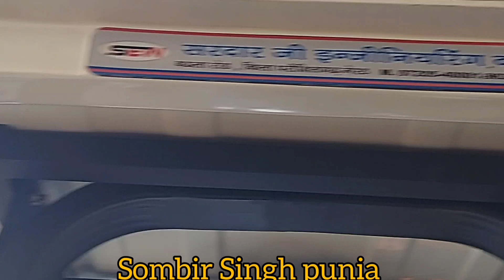कर्म करने से ही काम बनता है हाथ पर हाथ धर के बैठने से नहीं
जो सोच लिया वह करके दिखाना है यही सत्य है